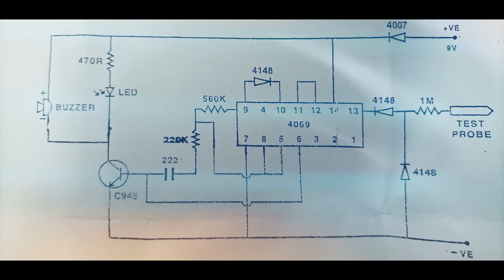How To make Cable Continuity Tester With Beep Sound | DIY Electronic Project guide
In this Tutorial Today we are going to design a Cable Continuity Tester circuit that is based on some special Electronic Components using in electrical engineering. This Project is used in Checking Connection of Wires, big cables as well. You can easily buy these components from any electronic component shop . Without using Multimeter you can check you wirings connection with this simple circuit that costs you just 150 PKR.
-HC4069 IC
-C945 NPN TRANSISTOR
-N4007 DIODES
-RESISTORS [470 OHM , 560K , 220k , 1M ohm]
-LED
-JUMPERS
-BREADBOARD
-BUZZER
-Transistor is used as a
Amplifier and for Switching purpose also
-HC4069 IC is used
acting as an inverting logic
-Diodes
to control inverse current, Block reverse current to avoid any damages
-Resistors to control heavy flow of current
-Jumpers are used to complete the whole circuit
-Breadboard is a Boat to carry these little components
-Buzzer to indicate the connectivity / disconnectivity of wires

Components Used in this Project are already explained in my previous Videos available in my Channel